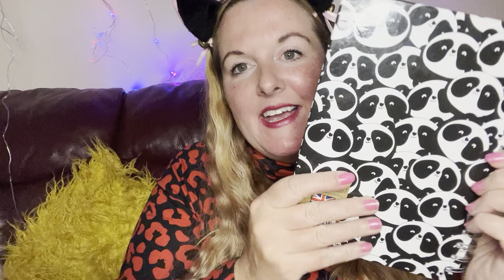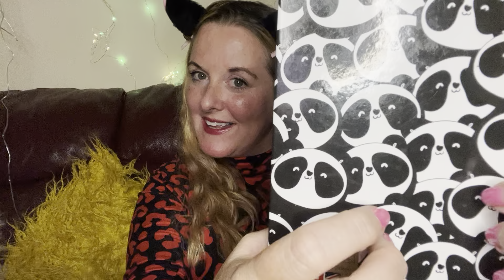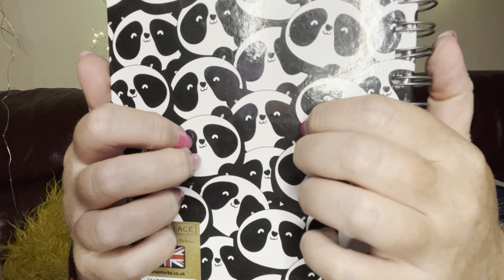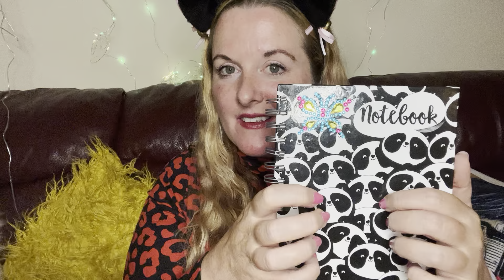ASMR tapping you a soothing lullaby to reduce anxiety and help you relax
✨Hey my glittery friend , i hope you enjoyed tonights video and that it relaxed you✨🥰

😴apologies if i missed the odd number😴

There are many ways in which you can support me💖...

✨Thank you for your support, don't let anyone dull you're sparkle